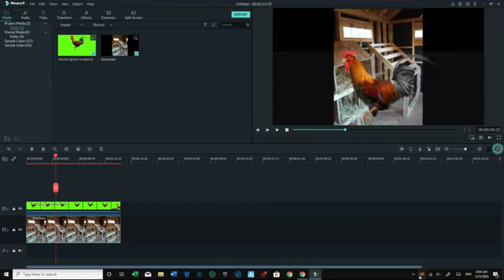Chicken dancing in his coop (Green screen edit)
this took 1 hour to make not the chicken but the green screen cuz i didnt know but now i know